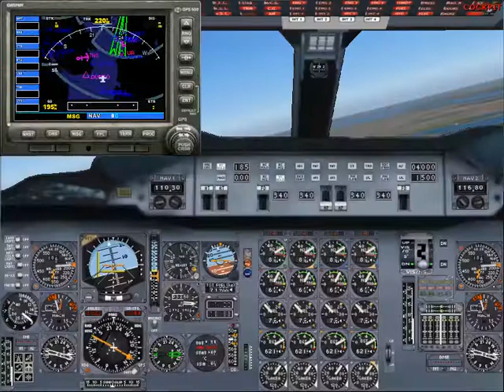Unbenannt 5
Beschreibung